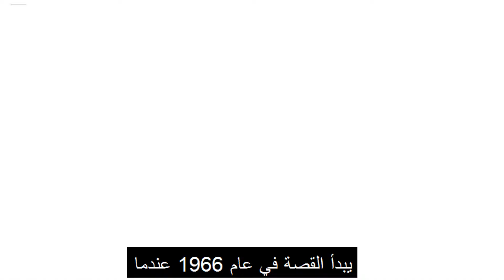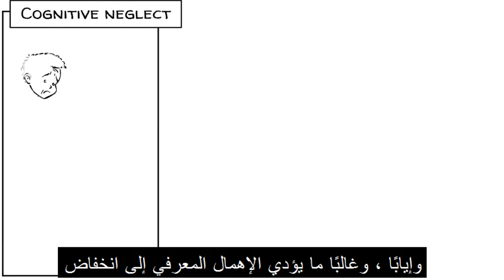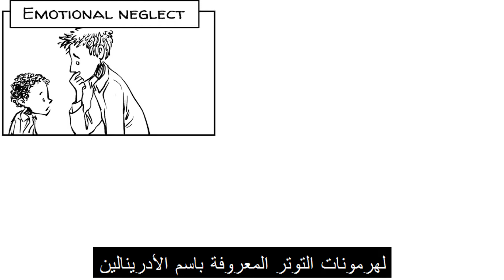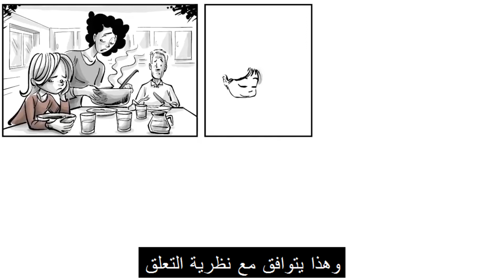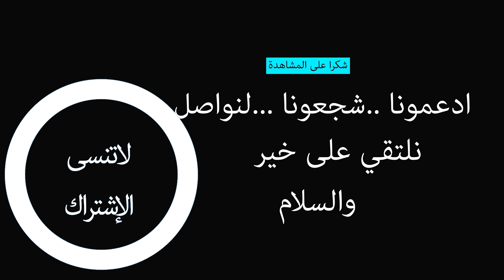نظرية الإهمال قصة الأيتام الرومانيين / The Theory of Neglect The Story of Roman Orphans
نظرية الإهمال قصة الأيتام الرومانيين
لقد طرح لامارك نظريته عام 1809 في العام الذي وُلد فيه داروين. ... وقد تضمنت نظرية لامارك فكرتين؛ الأولى كانت نظرية الاستعمال والإهمال؛ وهي فكرة أن أعضاء الجسم التي تُستعمل مرارًا تصبح أقوى وأكبر، بينما الأعضاء التي لا تُستعمل تضمحل تدريجيًا ثم تختفي.